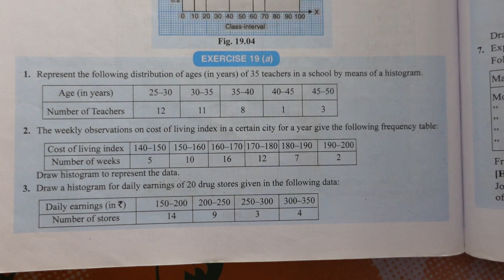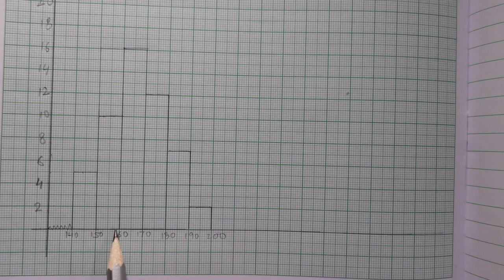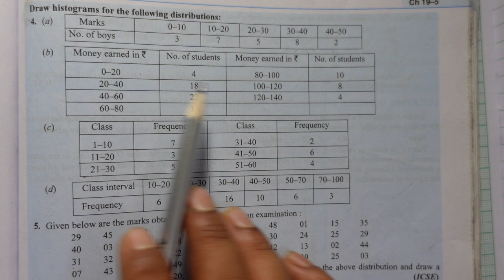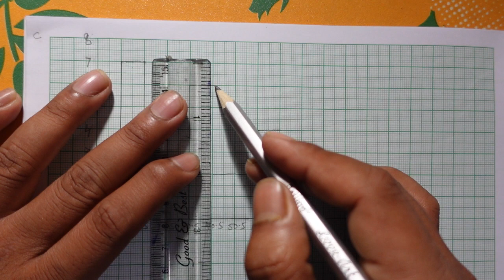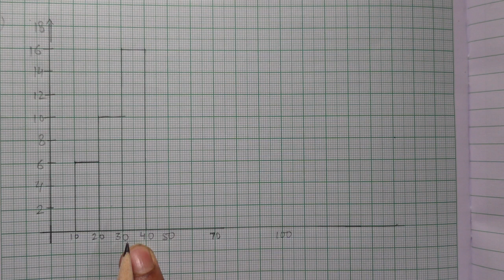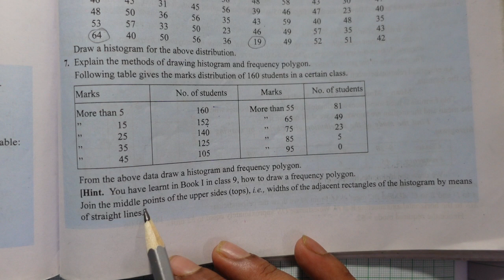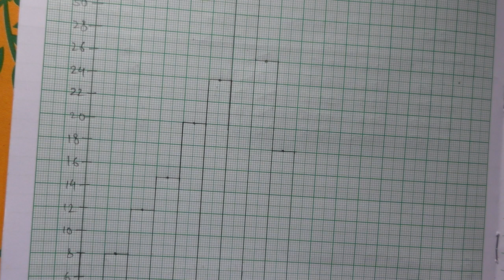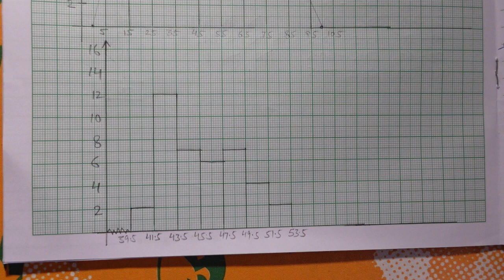HISTOGRAM AND OGIVE CHAPTER 19 EXERCISE 19 A CLASS 10 ICSE